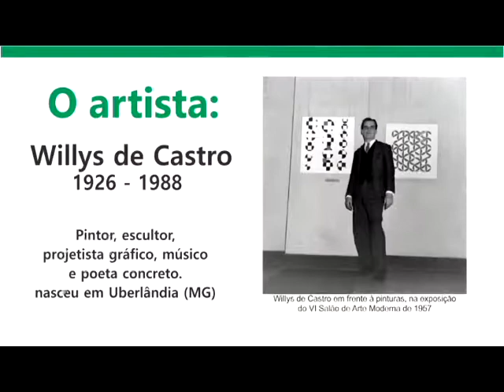Portfólio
Portfólio - Modulo B – Fase II – Ano 2020
Cursos de Artes Visuais - UNINTER

TEMA Personalidade das Artes Visuais com destaque nacional

Hugo Oliveira
RU: 3456709
Polo: Uberlândia/MG